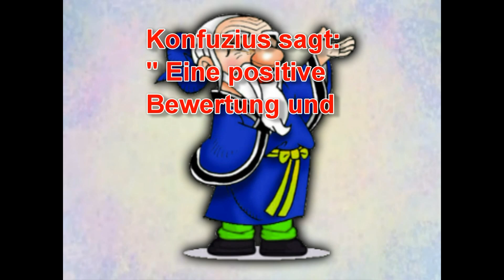Witze - Ein Ostfriese in Bayern [ Full - HD ]